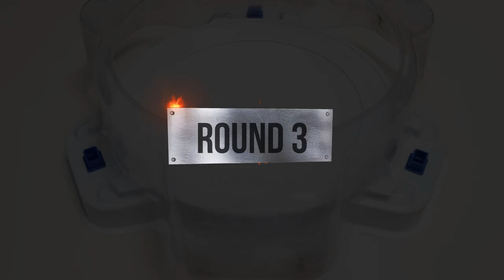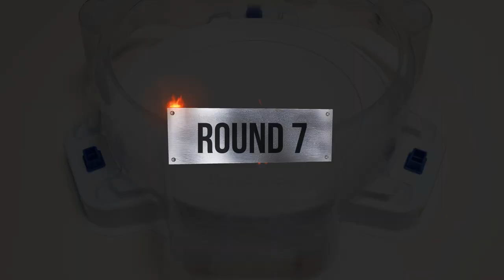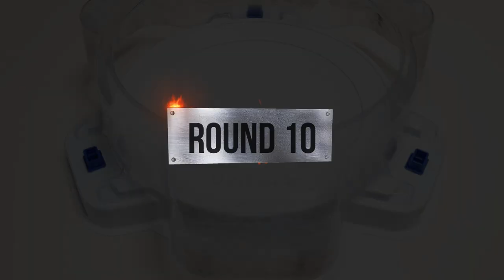Beyblade burst BU 【 Burst Spriggan VS Ultimate Valkyrie 】 10 Round Battle 베이블레이드버스트 BU ベイブレードバーストBU